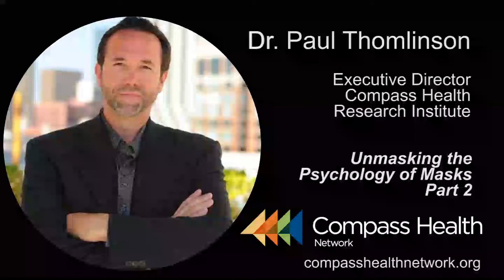Unmasking the Psychology of Masks, Part 2 - Dr. Paul Thomlinson - Compass Health Network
Dr. Paul Thomlinson, Executive Director of the Compass Health Research Institute, talks about the psychology of wearing masks during the COVID Pandemic.